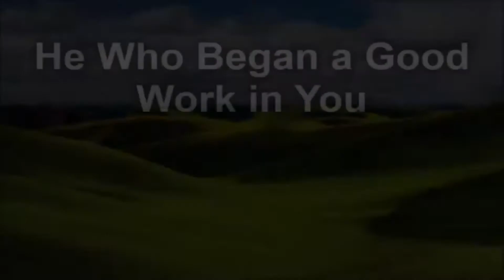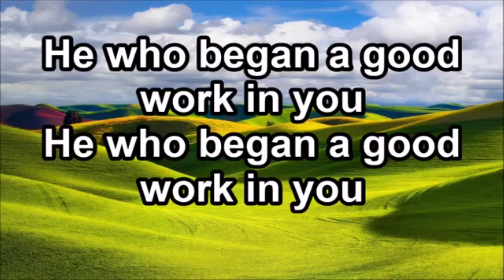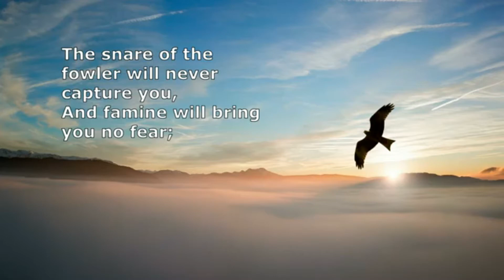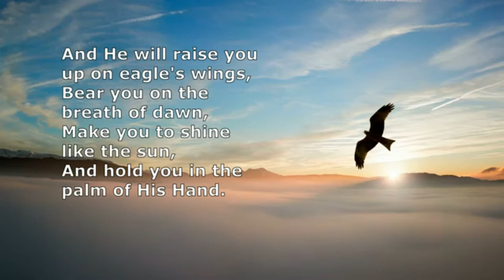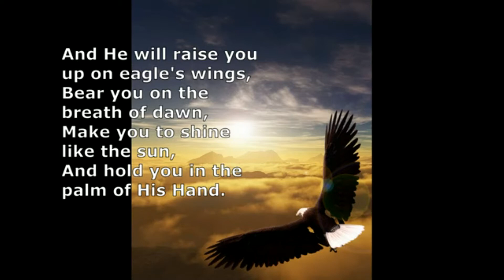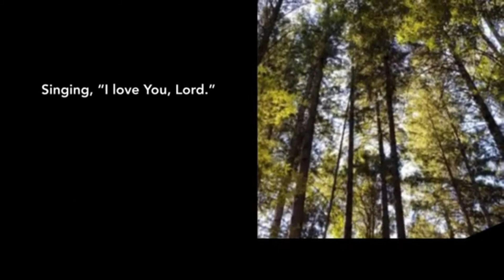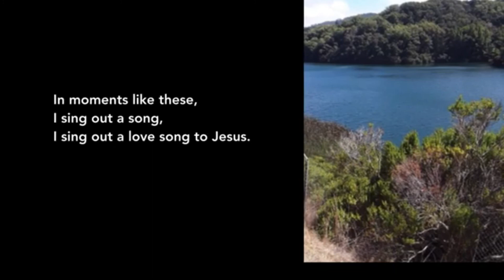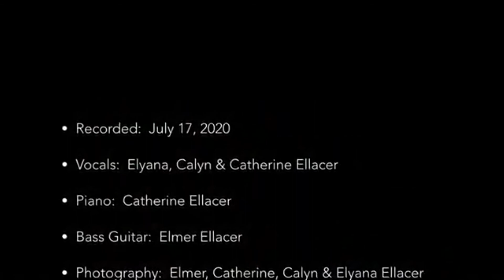The Danger Of Drifting - Part 2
Senior Pastor Bill Hayden

Scripture Text: Hebrews 2:2-4 (NLT)

2. For the message God delivered through angels has always stood firm, and every violation of the law and every act of disobedience was punished.

3. So what makes us think we can escape if we ignore this great salvation that was first announced by the Lord Jesus himself and then delivered to us by those who heard him speak?

4. And God confirmed the message by giving signs and wonders and various miracles and gifts of the Holy Spirit whenever he chose.

Applications:

1. Knowing the truth is good but abiding in it is more excellent.

2. Truth will set you free, if you are willing to obey it.